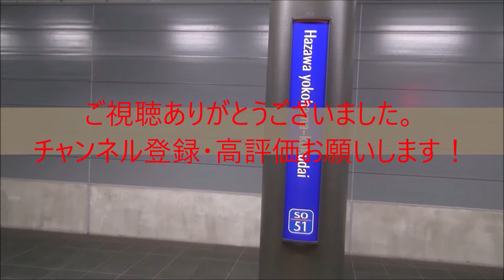京王7803F+7703F 芦花公園駅通過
1月23日撮影
芦花公園駅にて